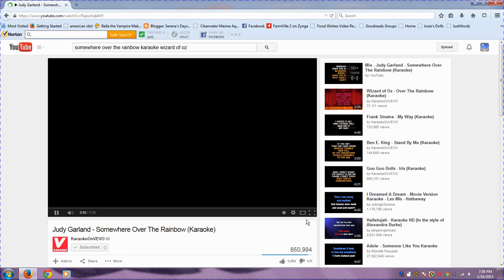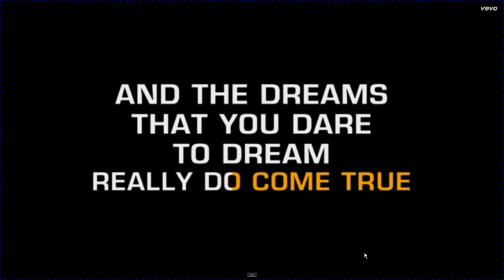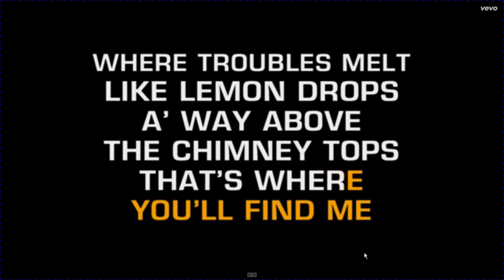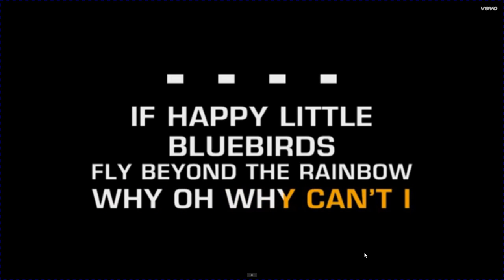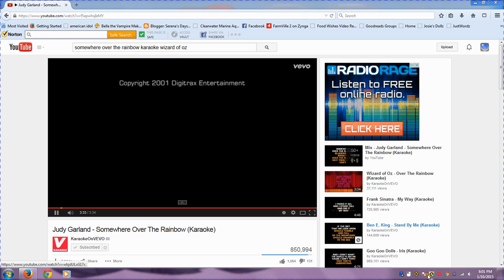Somewhere Over The Rainbow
Me trying something new as I do karaoke